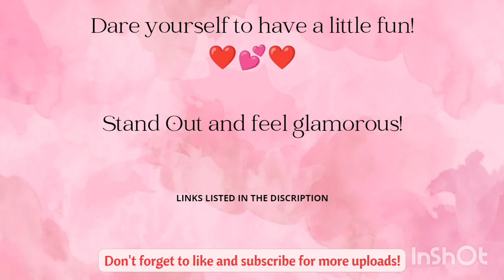AMAZON | Shoes Ideas | PINK Boots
Hello lovely  ladies,
I want to  give you shoe ideas.  With a few glamorous /  Affordable items to add to your wardrobe. Take that chance and stand out!  Be the eye candy , talk of the night!

links listed from video 👇🏽 below:
shoe 1.

shoe 2

shoe 3

shoe 4

shoe 5

shoe 6

Musician: EnjoyMusic
- edits made in canva, inshot

If you decide to purchase something at no cost to you.